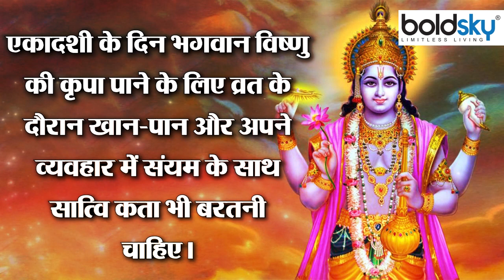Vijaya Ekadashi 2023 : विजया एकादशी के दिन क्या करें क्या न करें | Vijaya Ekadashi Kya Kare Kya Nahi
Vijaya Ekadashi 2023: फाल्गुन कृष्ण पक्ष की एकादशी को विजया एकादशी के नाम से जाना जाता है. इस व्रत के प्रभाव से व्यक्ति को हर काम में विजय, सफलता की प्राप्ति होती है. ऐसे में माना जाता है कि जो कोई भी इंसान विजया एकादशी के दिन सच्ची श्रद्धा भक्ति के साथ पूजा व्रत करता है उसे हर काम में सफलता प्राप्त होती है.ऐसे में आइये जानते हैं इस दिन क्या करना चाहिए क्या नहीं

Vijaya Ekadashi 2023: Ekadashi of Phalgun Krishna Paksha is known as Vijaya Ekadashi. With the effect of this fast, a person gets victory and success in every work. In such a situation, it is believed that any person who fasts on the day of Vijaya Ekadashi with true devotion gets success in every work. Let us know what should be done on this day and what should not be done